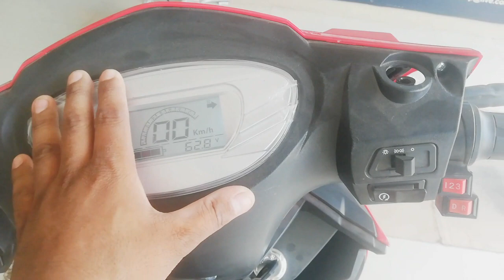Best And Cheapest Electric Scooter Introduced in Pakistan l JMS 350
Electric Bikes In Pakistan Price and Features Battery Life Review. JMS 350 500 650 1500 Scooty Model
Electric bikes in Pakistan Price and Features Battery Life Review Description Scooty Bike Electric Tricycle In Lahore
Pliez Like My YouTube
zaheerjanjuatv
auto Rickshaw Body Making ideas
Rickshaw spare parts
auto Rickshaw decoration
uber Rickshaw
olx Rickshaw for sale
sazgar electeic Bikes
siwa loading auto Rickshaw
tuk tuk Rickshaw
tez raftar Rickshaw
rozgar Rickshaw
loader Rickshaw for sale
Rickshaw Guide
wholesale market
lytton road Lahore
autorickshaw market in Pakistan
auto rickshaw in Karachi
लोडर रिक्शा
ऑटो रिक्शा
इलेक्ट्रिक रिक्शा
loader rickshaw price in pakistan,
loader tractor
loader truck
electric bike JMS 350
electric Scooty 650
loader auto rickshaw
operating a loader
driving a loader
buying a loader
loader business
Zaheer janjua tv